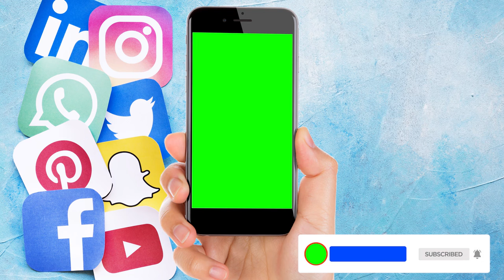Creative Commons | Green Screen Phone Video With Music | Copyright Free | HD